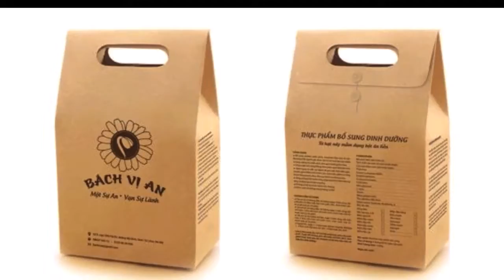bot mam dau bach vi an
PHỤ NỮ CHÚNG TA CẦN"ESTROGEN" VÀ MẦM ĐẬU NÀNH CHO CHÚNG TA "ESTROGEN"
☘Estrogen là gì?
Estrogen là nội tiết tố nữ được tiết ra từ buồng trứng, là " nhựa sống" duy trì vẻ nữ tính,vẻ đẹp, nét tươi trẻ và xuân sắc của người phụ nữ.
-Giúp cho nữ giới có thân hình mềm mại, vòng 1 căng tròn quyến rũ, eo thon, da dẻ mịn màng.
-Quyết định và chi phôi sự phát triển của tử cung, âm đạo điều hòa kinh nguyệt, tăng khả năng thụ thai.
-Duy trì ham muốn và khả năng tình dục của phụ nữ.
🍀Ảnh hưởng của thiếu hụt estrogen? Thiếu hụt estrogen ảnh hưởng tới ngoại hình và gây ra tình trạng rối loạn tâm sinh lý ở phụ nữ.
-Bốc hỏa, dễ cáu gắt.
-Khô âm đạo, giảm ham muốn tình dục,
-Nám và sạm da, da khô nhăn
-Dễ tăng cân.
-Mất ngủ mệt mỏi, suy giảm trí nhớ